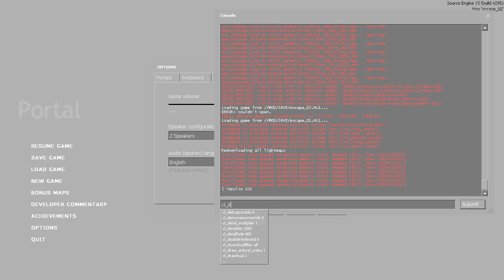This is the Worst Portal Speedrun Ever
This is just so bad, I don't even